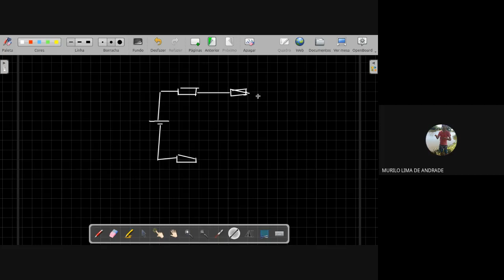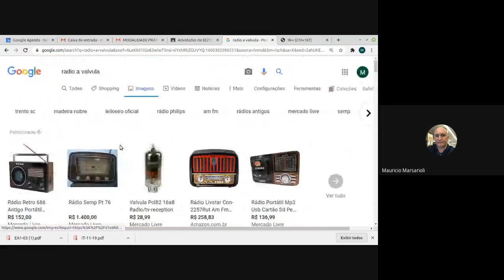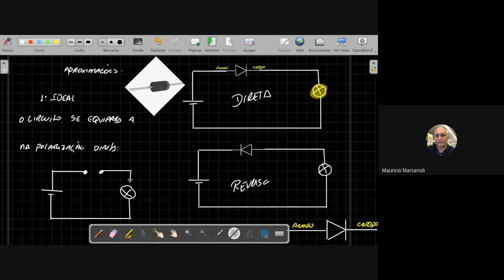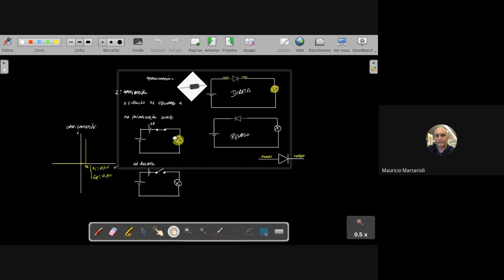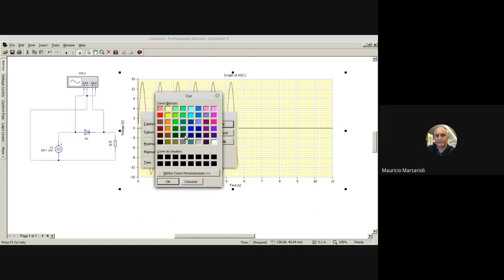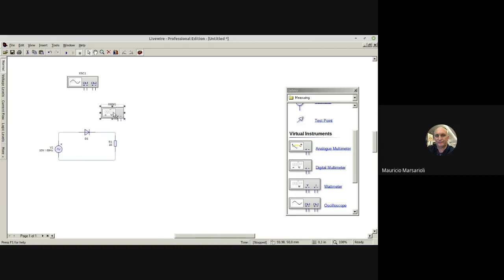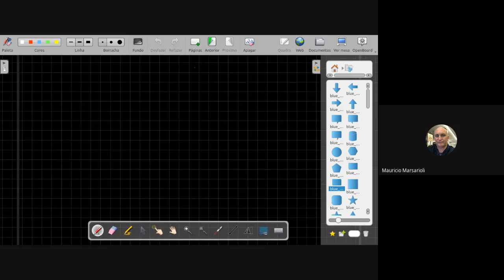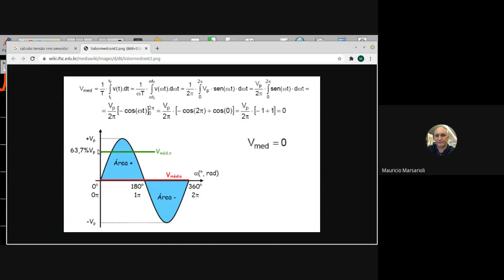Retificadores meia onda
Diodos e retificadores meia onda